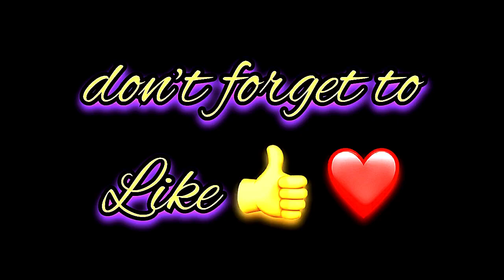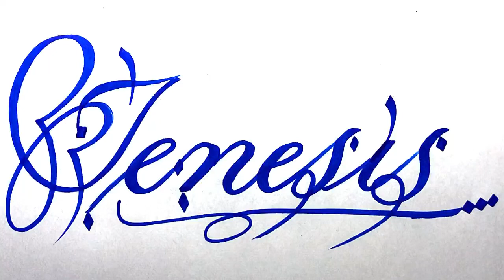Jenesis Name Signature Calligraphy Status | How to Draw, Cursive Calligraphy with Cut Marker